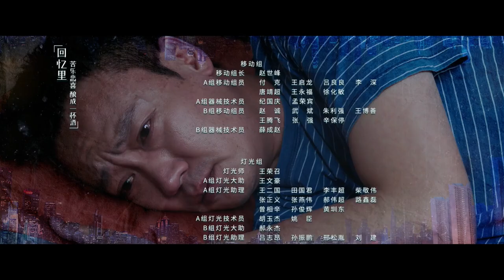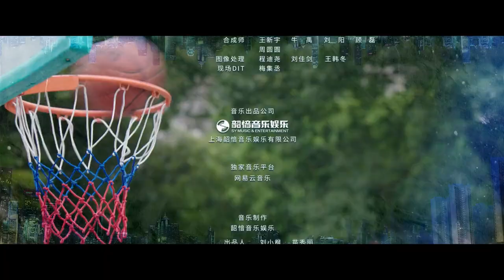【FULL】Good Life EP17 | 生活万岁 | Liu Wei 刘威,，Angel Wang 王鸥，Sean Sun 孙艺洲，Dai Xu 代旭，Koala 陈艳茜 | iQiyi